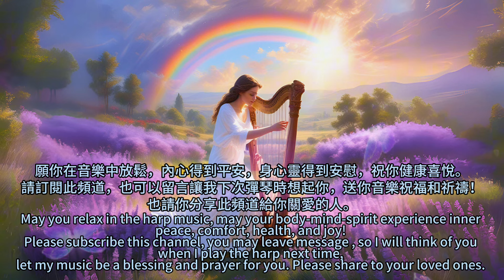温柔豎琴音樂，舒心療癒平和的豎琴音樂｜432Hz 豎琴療法 ｜Soothing comforting harp music for relaxation And peace｜Harp Therapy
願你在音樂中放鬆，內心得到平安，身心靈得到安慰，祝你健康喜悅。
請訂閱此頻道，也可以留言讓我下次彈琴時想起你，送你音樂祝福和祈禱！也請你分享此頻道給你關愛的人。邀請你安靜下來，為你送上這一段自彈的豎琴音樂，是由幾首想起的詩歌再加上即興彈奏拼合而成，希望能將當下的感覺和氛圍完全呈現出來。
使用的豎琴: Dusty Strings Harp FH36S
I invite you to find a quiet time, let me offer you this video has consisted of several hymns I was thinking of and played on my harp with add-in improvisation, fully portraying the present feelings and atmosphere.
Harp used: Dusty Strings Harp FH36S

大家好！我是嘉雯Carmen，歡迎來到這個頻道，我希望透過這個YouTube 平台接觸更多人， 能夠將療癒的豎琴音樂帶給身處世界各地的你，與你產生共鳴，在忙碌壓力大的社會，為每人提供一種屬於自己的平靜和安舒的空間。 希望能夠將愛的能量傳播到全球各個角落，培養和諧與幸福感。
我的豎琴調音是A=432Hz, 我個人比較喜歡這個調音，希望你理解。最後，希望大家喜歡這個頻道，也歡迎分享給你們的朋友，期待與你們共同分享美好的時刻。🎶請繼續關注每週上傳的即興豎琴療癒音樂影片，期待有日能線上直播或親身見面。謝謝!🌟

Hello everyone! I am Carmen,   I hope to reach more people through this YouTube platform and bring healing harp music to you wherever you may be in the world. Through the soothing melodies of the harp and the power of healing frequency, I seek to resonate with our audience, offering a sense of calm and tranquility in a fast-paced world. The soothing harp music would spread positive energy and healing vibrations to all corners of the globe, fostering a sense of harmony and well-being.
My harp is tuned in A=432Hz, I personally like this tuning and hope you understand.
Let the enchanting sounds of the harp transport you to a place of serenity and peace. Let's embark on this transformative journey together.

大家好！我是嘉雯Carmen，欢迎来到这个频道，我希望透过这个YouTube 平台接触更多人， 能够将疗愈的竖琴音乐带给身处世界各地的你，与你产生共鸣，在忙碌压力大的社会，为每人提供一种属于自己的平静和安舒的空间。 希望能够将爱的能量传播到全球各个角落，培养和谐与幸福感。

这一段竖琴音乐是几首想起的诗歌再加上即兴弹奏拼合而成，希望能将当下的感觉和氛围完全呈现出来。我的竖琴调音是A=432Hz, 我个人比较喜欢这个调音，希望你理解。最后，希望大家喜欢这个频道，也欢迎分享给你们的朋友，期待与你们共同分享美好的时刻。🎶请继续关注每周上传的即兴竖琴疗愈音乐影片，期待有日能线上直播或亲身见面。谢谢!🌟